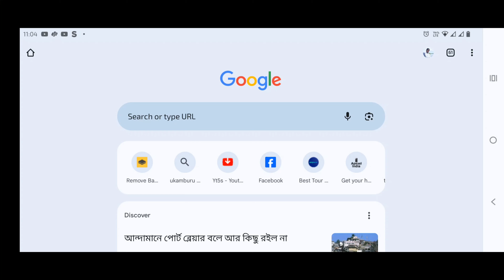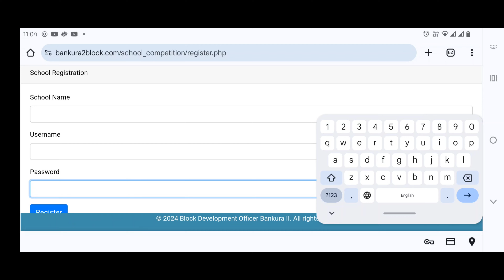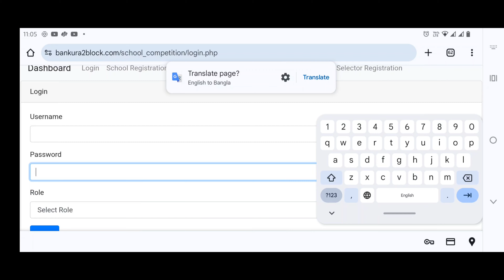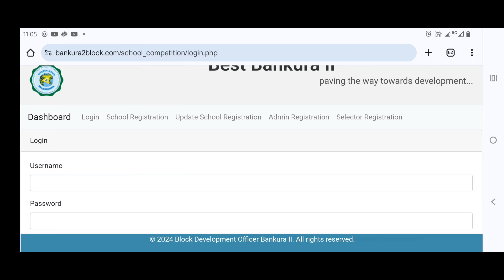বাঁকুড়া -II ব্লকের ওয়েবসাইটে কিভাবে আপনার স্কুল কে Registered করবেন।How to Register your school.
In this video, we walk you through the School Registration Process for all primary, upper primary, secondary, and higher secondary schools under Bankura-II Block. We have provided a step-by-step guide to help you register your school on the official block website.Follow the instructions carefully to ensure your school's information is updated and properly recorded.If you face any issues or need clarification, feel free to refer to this video as many times as needed.